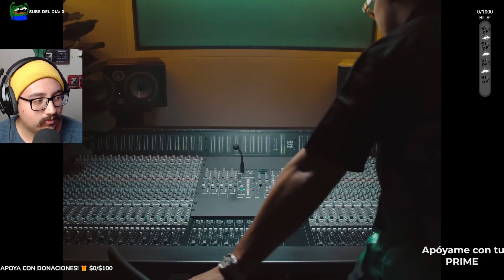REACCIÓN Cacique - Symon Dice, DEEIKEL ft. Rafa Pabön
Donaciones.